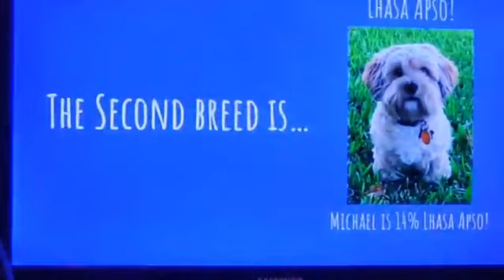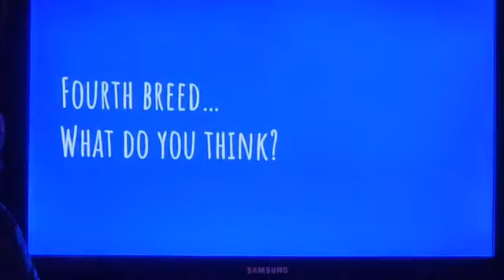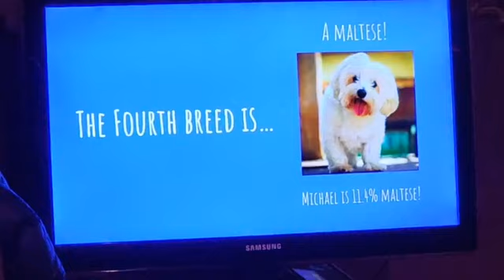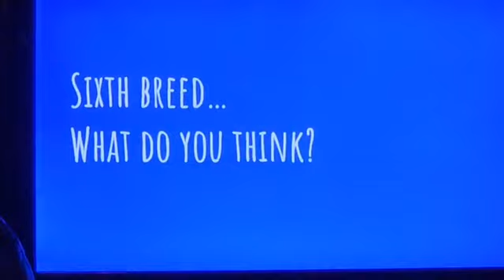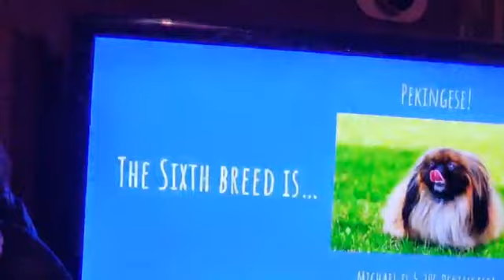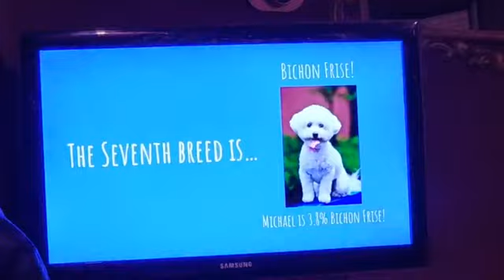My GrandDog Mickeys DNA results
Holly My Daughter had a DNA done on Her Dog "Mickey/Michael"
The did a find out party at Her friend Stephs Holly along with Noel and Guest.